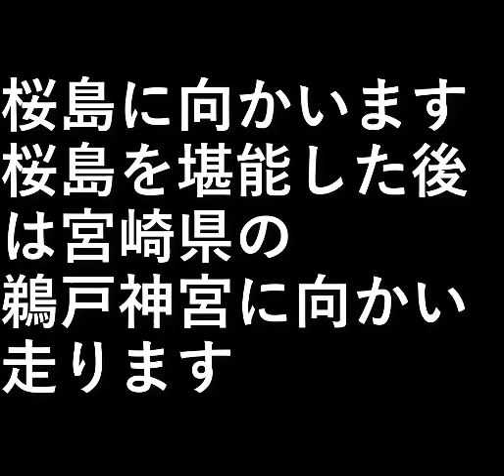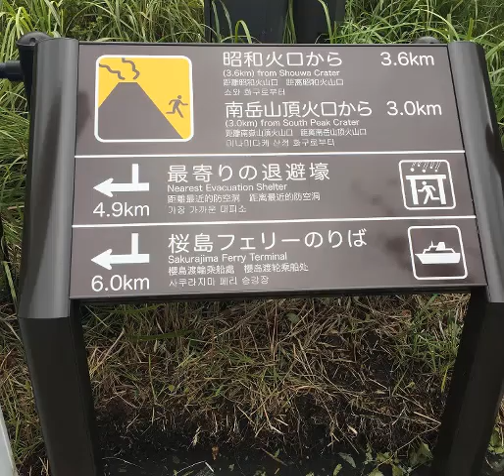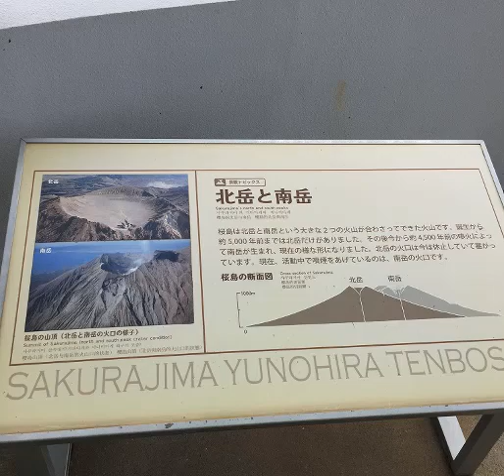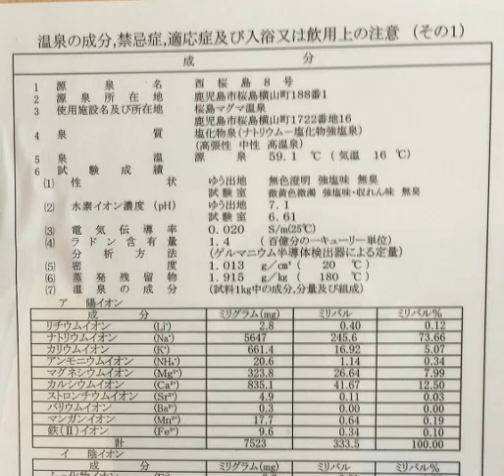九州旅行11 桜島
桜島に向かいます。

桜島を堪能した後は
鵜戸神宮に向かい走ります。

設備屋の適当田舎暮らし